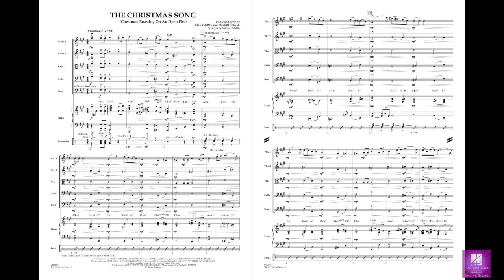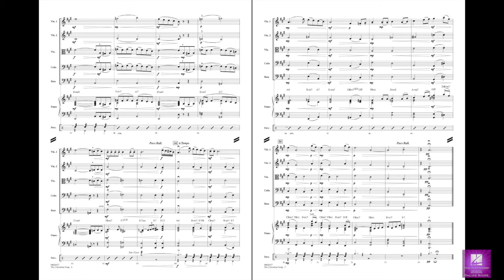The Christmas Song (Chestnuts Roasting on an Open Fire) arr. Kazik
One of the best-loved Christmas songs of all time, James' skilled arrangement is carefully scored for student players to play with ease. This edition is certain to be a holiday staple for school orchestras for years to come.
HL04626476
HL04626477